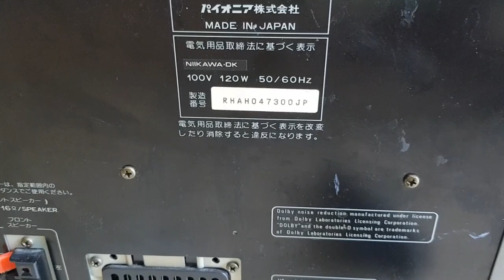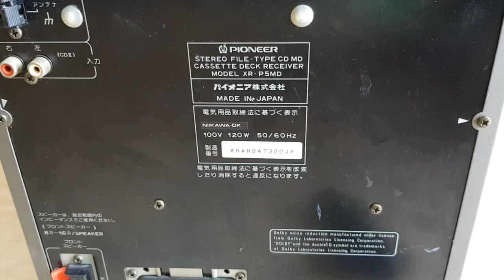Mở hàng buổi sáng, công suất pioneer XR-P5MD. giá 1.050k lh 0966594581